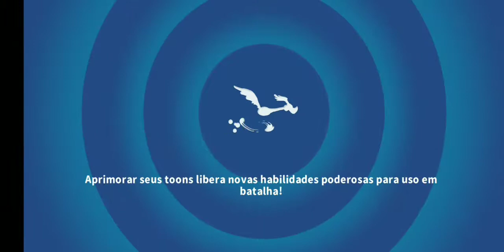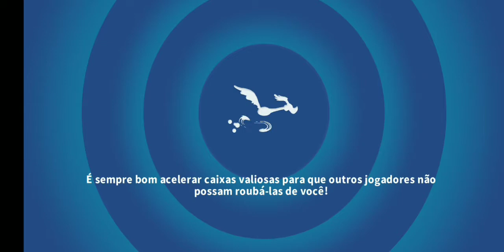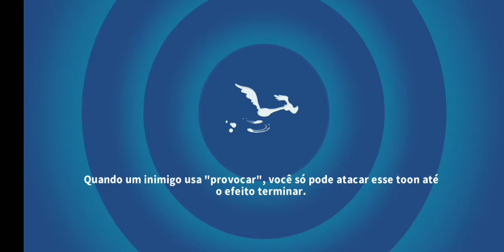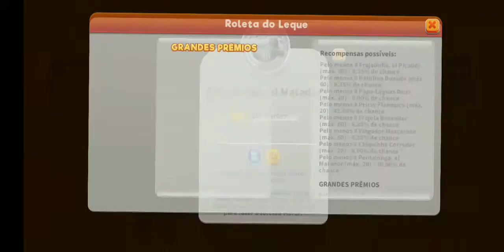LOONEY TUNES MUNDO INSANO | NOVO EVENTO O DANÇARINO DA GALINHA #2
OBRIGADO A TODOS QUE ESTÃO GOSTANDO DOS MEUS VÍDEOS E COMPARTILHE PRA SEUS AMIGOS 😼✌️